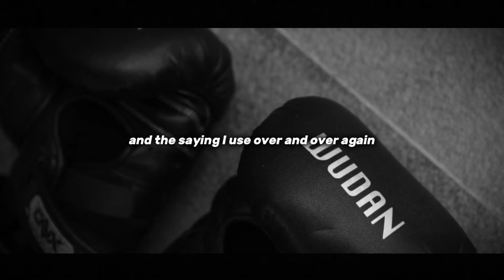WORK HARD IN SILENCE, SHOCK THEM WITH YOUR SUCCESS!! Andrew Tate Motivational Speech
Empowering you to achieve your goals through dedication and hard work. Join us on a journey of motivation, productivity, and success on my YouTube channel!"

Credits -

All The Footages Used In This Video Are Licensed From Pexel.

- This has no negative impact on the original works ( it would actually be positive for them )